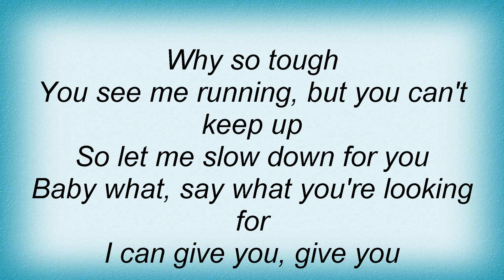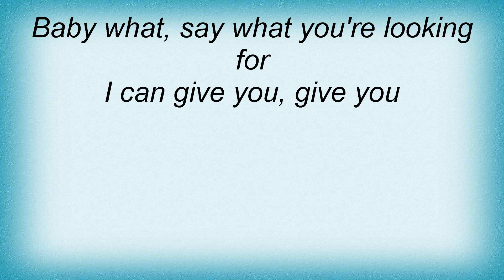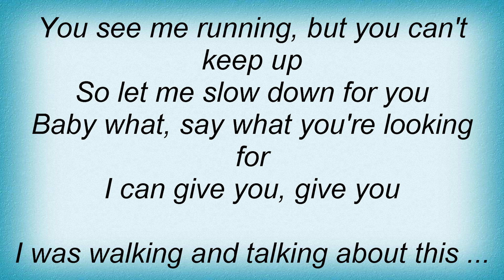Scissor Sisters - Shady Love Lyrics